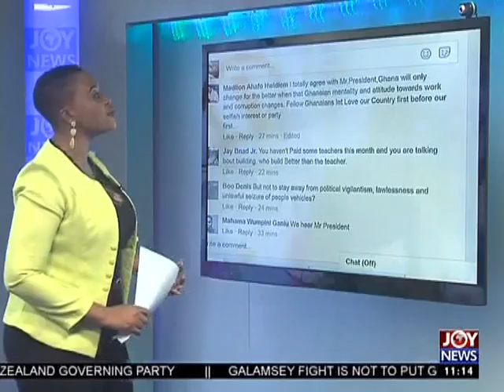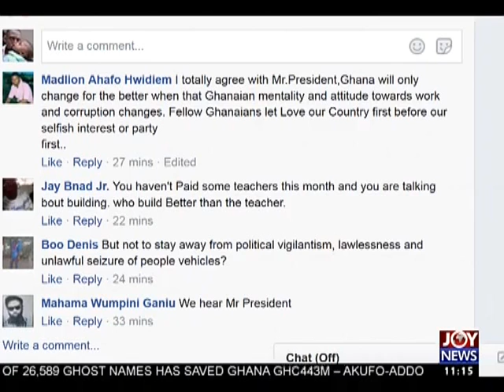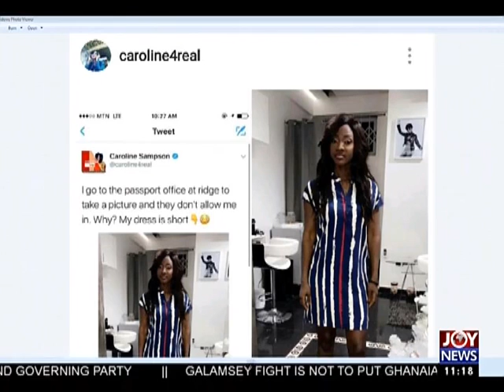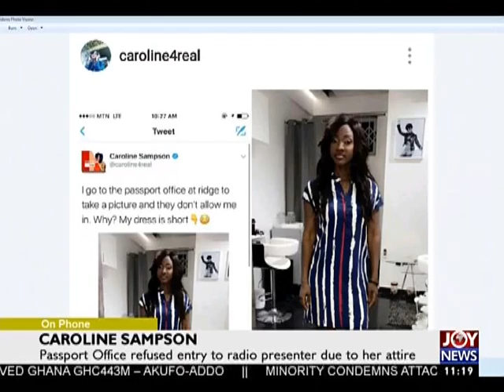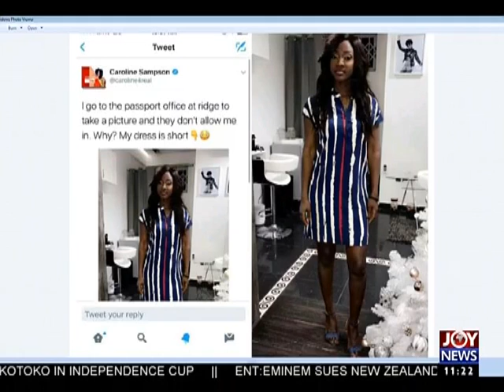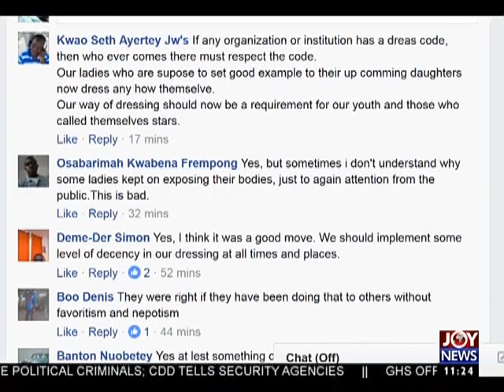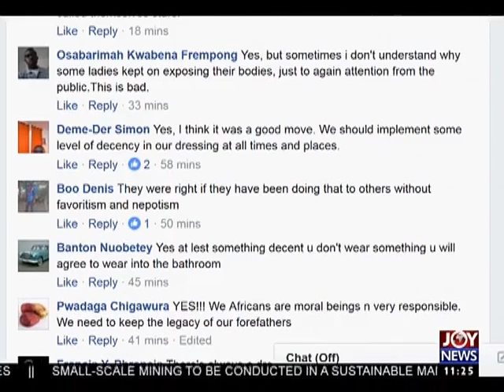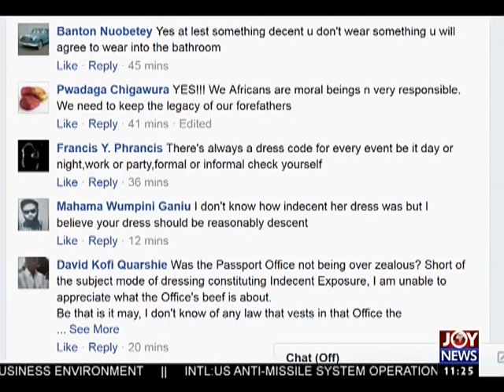Caroline Refused Passport Due to Her Attire - Joy News Interactive (2-5-17)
Passport Office refused entry to on-air personality due to her attire.